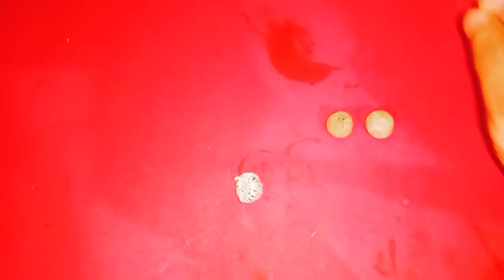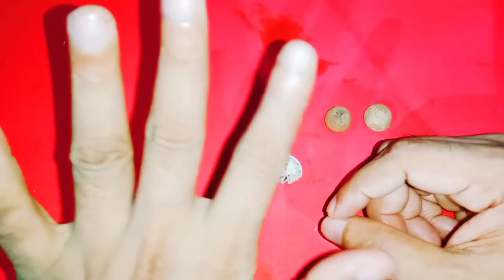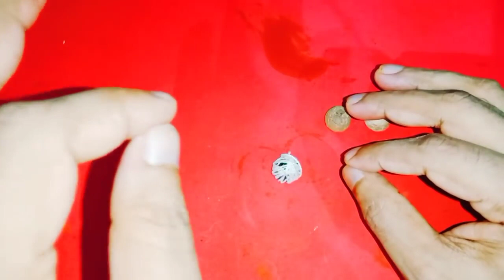సోమవారం ఎవరికీ తెలియకుండా దీనిని మట్టిలో పెట్టండి ధనప్రాప్తి కలుగుతుంది మీ ప్రతి పని పూర్తి అవుతుంది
Call for appointment :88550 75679
Time:10.00 AM TO 1.00 PM And 3.00 PM TO 6.00 PM
phone appointment fees: 500 rupees,
personal appointment fees: 2500 rupees,
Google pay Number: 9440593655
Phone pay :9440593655